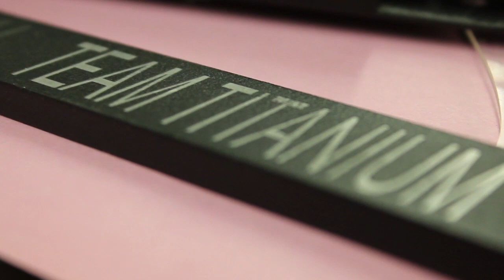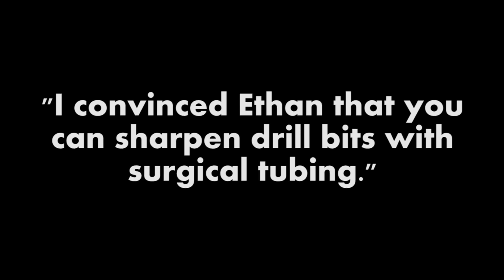Team Titanium Week 4 - Ultimate Ascent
Team Titanium 1986 Week 4 of Ultimate Ascent build season.